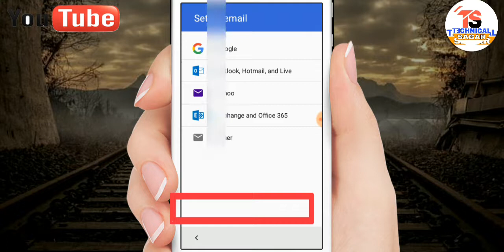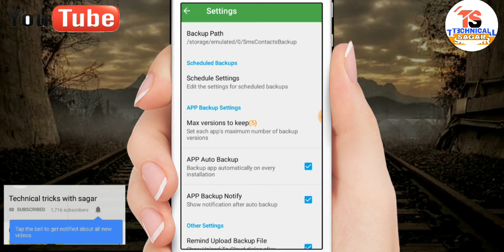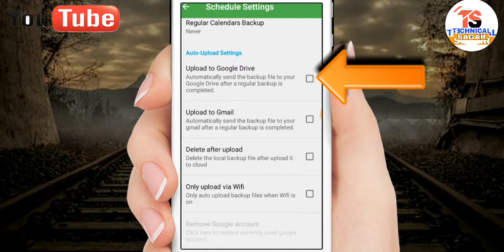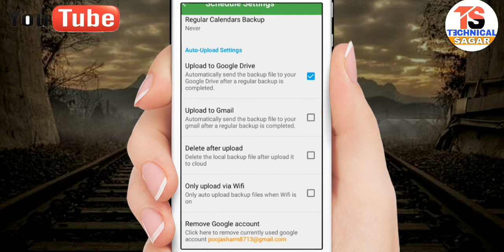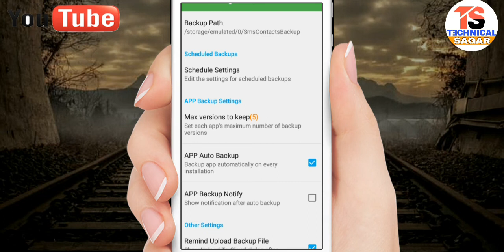girlfriend ki call apne phone par kaise sune,," काल मैसेज सब कुछ आपके मुट्ठी में!!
🙋Hi friends
❤ welcome your this channel

Amunt this video👇👇👇↙
 एक ही मोबाइल में दो व्हाट्सएप कैसे चला सकते हैं एक फोन में दो व्हाट्सएप कैसे चलेगा एक स्मार्टफोन में 2 व्हाट्सएप अकाउंट एक साथी कैसे चलाएंगे वीडियो काफी यूज़फुल है अगर आप भी अपने एक ही फोन में 2 व्हाट्सएप अकाउंट चलाना चाहते हैं तो वीडियो देख लीजिएगा यहां पर फ्री में एक ही फोन में दो व्हाट्सएप एक साथ चलेगा

Technical tricks

ईन सभी सवालो का जवाब ईसी Video मे है👇👇

01 girlfriend ki call apne phone par kaise sune,

02  girlfriend call details,

03  girlfriend calls boyfriend crying,

04  girlfriend call forwarding,

05  girlfriend call history,

06 mubble app call details,

07 girlfriend ki call apne mobile me kaise sune,

08 girlfriend ki call recording apne mobile me kaise sune,

09 girlfriend ki call apne phone pe kaise laye,

10 listen girlfriend call recording on your phone,

11 how to get girlfriend call details,

12 how to get call record from your girlfriend mobile,

13 Technical sagar